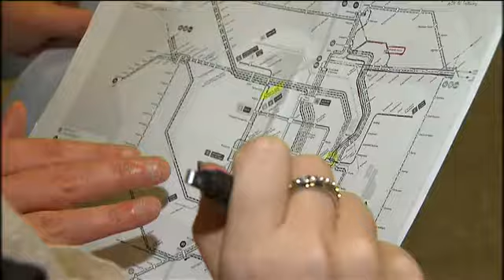Trains S : des perturbations prévues sur le réseau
Dès dimanche, la SNCB met en œuvre son réseau S. Une sorte de mini RER. Cela concerne douze nouvelles lignes. Il y aura deux nouveaux arrêts au Germoir et à Tour et Taxis. Quatre lignes sont perturbées par le Tunnel Schuman-Josaphat qui restera fermé. Sa réouverture est prévue en avril prochain.